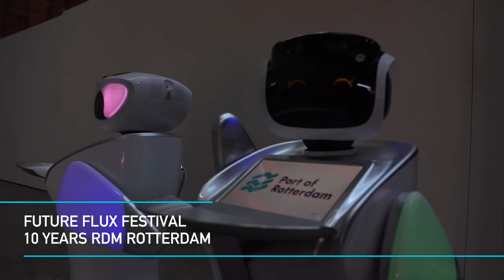10 years RDM Rotterdam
A breeding ground for innovation and entrepreneurship in the port of Rotterdam. At this spot you can find a diverse collection of start-ups, SME’s and global players in the maritime and offshore sectors, an IT Campus and a Center of Expertise. Companies can easily team up here with partners in education and research. This acts as a major boost for new innovations and growth.